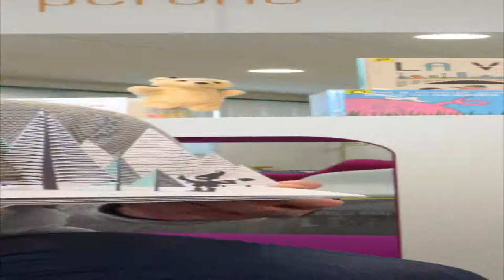Grand Méchant Book des Lecteurs #15 - Jeff Kiney - Journal d'un dégonflé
Greg a 12 ans, un grand frère musicien qui lui fait des blagues, un petit frère qui le colle sans cesse, un copain au collège qu'il supporte, histoire de ne pas être seul, des problèmes avec les filles de sa classe qui pouffent à longueur de journée, des parents qui ne comprennent jamais rien à ce qu'il demande... Alors quand sa mère lui offre un journal pour qu'il écrive dedans ce qu'il ressent, Greg le rebaptise en carnet de bord.